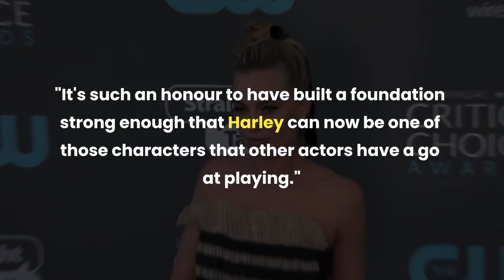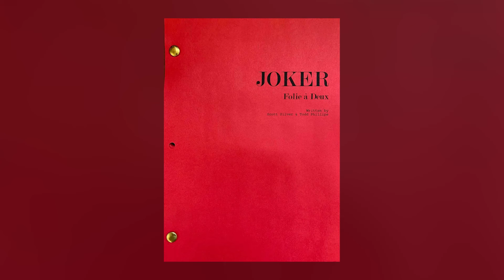Margot Robbie Gets Candid On Lady Gaga Playing Harley Quinn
Margot Robbie, who starred as the iconic character Harley Quinn in several films, shared her opinion on Lady Gaga taking over the legacy.